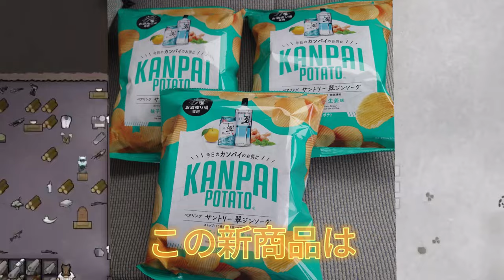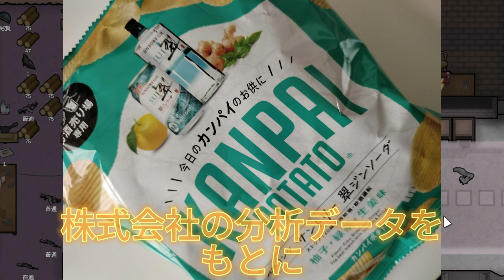【平野紫耀】平野紫耀の影響力！KANPAI POTATOがお酒業界に革命を起こす？KANPAI POTATOの人気が、平野紫耀さんの影響で一層高まりました！